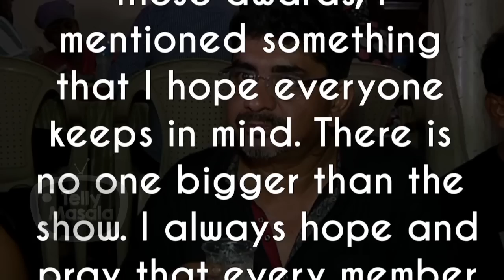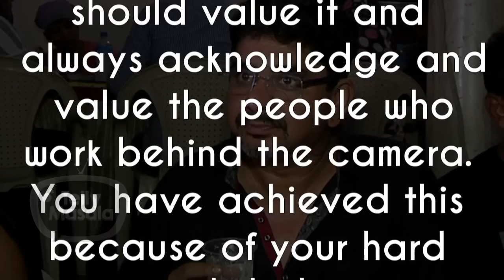Rajan Shahi Takes A Dig At Hina Khan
Watch the video as Yeh Rishta Kya Kehlata Hai producer Rajan Shahi takes a dig at Hina Khan.